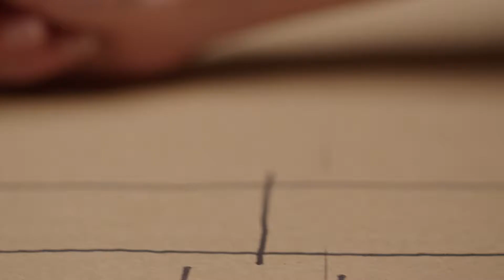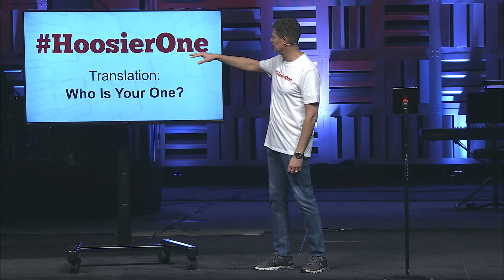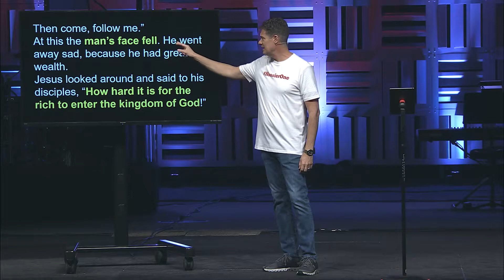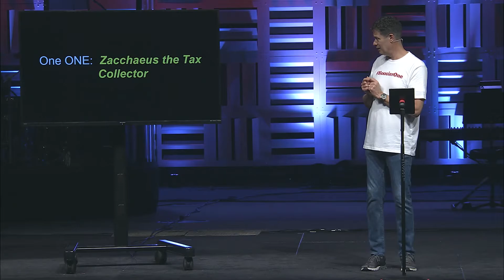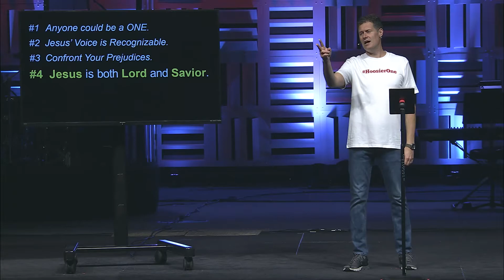The Wrong One | Sermon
Venture home...where we seek Jesus & see you